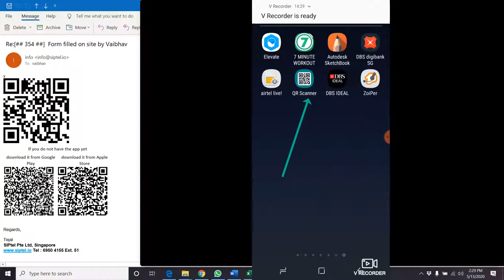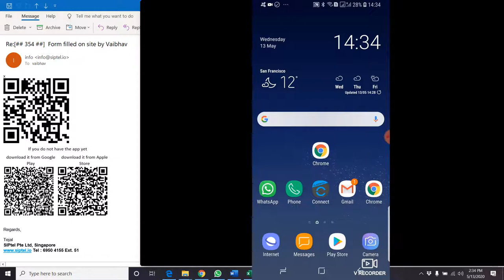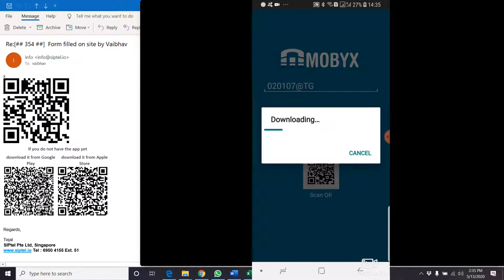Install Mobyx phone on your mobile : Siptel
Mobyx softphone works well with Siptel Singapore services. Install it on your mobile phone to quickly activate the services.